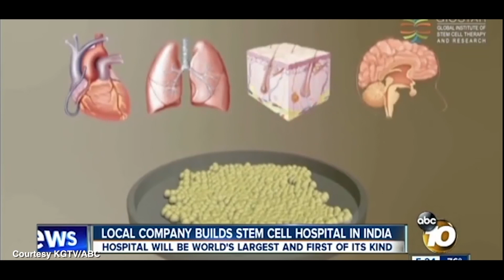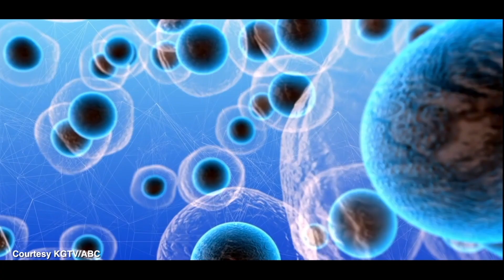Asian Voices Season 4 Episode 4: Deven Patel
Segment features stem cell researcher and CEO of Global Institute of Stem Cell Therapy and Research (GIOSTAR) Deven Patel